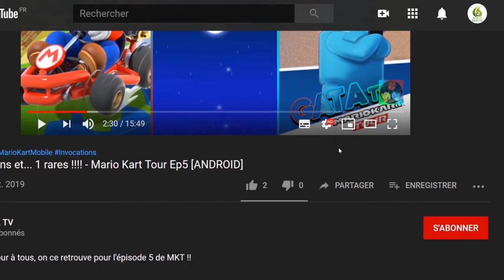🔝 BEN 10 : Power Trip - la chasse aux pouvoirs Gameplay "Découverte" [SWITCH]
Bonjour à tous, on se retrouve aujourd'hui pour le test de BEN 10 : Power trip la chasse aux pouvoirs épisode 2 on continue l'aventure.

Ben Tennyson et sa famille s'étaient préparés pour de relaxantes vacances en Europe... mais c'était sans compter sur le maléfique Hex qui a réveillé quatre cristaux mystérieux et invoqué de monstrueuses créatures du néant Ben compte sur toi pour l'aider à contrecarrer les plans machiavéliques d'Hex, le maître de la magie !
Alors enfile l'Omnitrix pour te transformer en l'un des aliens incroyables de Ben 10, et pars à l'aventure dans un monde en 3D captivant et plein d'action qui te réserve bien des affrontements. Affronte certains des ennemis les plus dangereux auxquels Ben ait jamais eu à faire face dans des combats saisissants. Résous des énigmes amusantes, utilise tes compétences pour aider les citoyens que tu rencontreras, et récupère des bonus pour améliorer tes aliens. Explore les villes, les forêts et les montagnes d'Europe avant l'affrontement final contre le maléfique Hex.
Avec Gwen et Grand-père Max à tes côtés, tu retrouveras tout l'humour et les taquineries de la série de Cartoon Network. Et puisque quatre bras valent mieux que deux, Kévin Levin pourra te rejoindre en mode coopératif local avec écran partagé. Voilà une chasse aux pouvoirs à laquelle tu auras envie de participer encore et encore.
C'est le moment de jouer aux héros !

🔸 Série : BEN 10 : la chasse aux pouvoirs
🔸 Développeur : PHL Collective
🔸 Genre : Aventure, Action
🔸 Éditeur : Outright Games

🔹 Console : Nintendo Switch
🔹 Date de publication : 09/09/2020
🔹 Classe d'âge : 3
🔹 Manette : Manette Nintendo Switch Pro
🔹 Langues : Japonais, Français, Allemand, Italien, Espagnol, Russe, Chinois, Portugais, Anglais